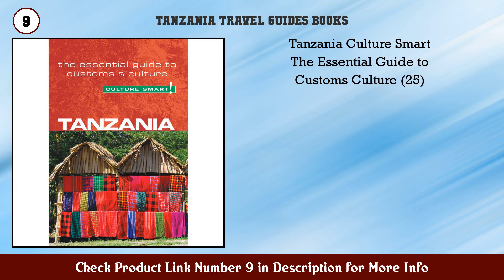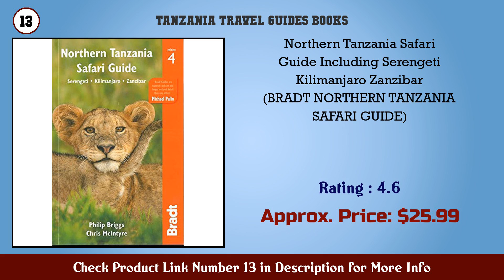Top 10 Tanzania Travel Guides Books to buy in USA 2021 | Price & Review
Best Tanzania Travel Guides Books to buy in U.S.A

Find the links below to buy these products:

1. The Black Leopard My Quest to Photograph One of Af...

2. 5th Grade Common Core ELA (English Language Arts)...

3. Fodor s the Complete Guide to African Safaris with...

4. Birds of East Africa Kenya Tanzania Uganda Rwanda...

5. F is for FART 2 Another rhyming ABC children s boo...

6. Kilimanjaro The Trekking Guide to Africa s Highest...

7. Black Women Beach Life Coloring Book Beautiful Tro...

8. Lonely Planet East Africa (Multi Country Guide)

9. Tanzania Culture Smart The Essential Guide to Cust...

10. Animal Coloring Books for Adults Relaxation Adult...

11. The Women I Think About at Night Traveling the Pat...

12. Insight Guides Tanzania Zanzibar (Travel Guide wit...

13. Northern Tanzania Safari Guide Including Serengeti...

14. Among the Maasai A Memoir

15. Safari Style Africa

Content of this Video:
10 best products to buy Tanzania Travel Guides Books U.S.A

Top rated Tanzania Travel Guides Books in U.S.A